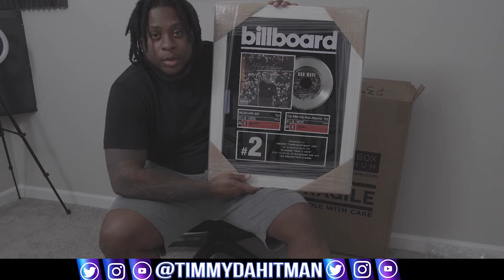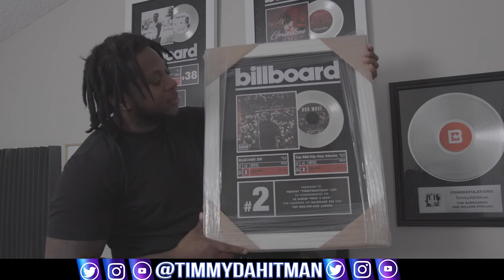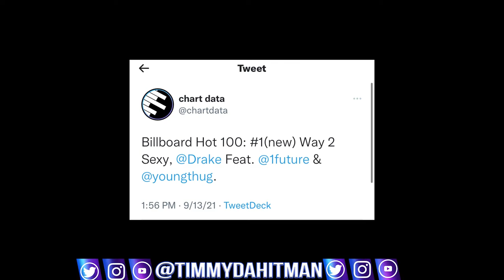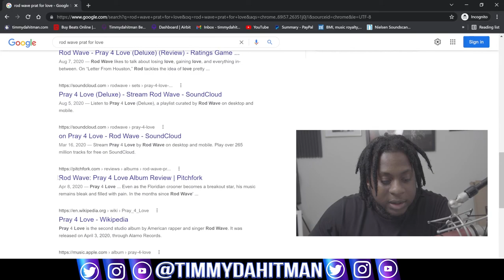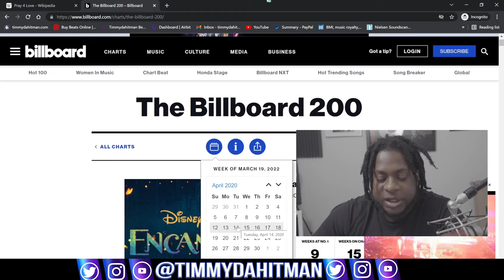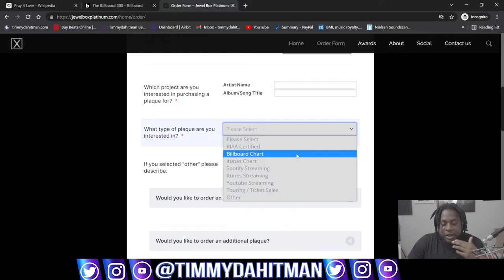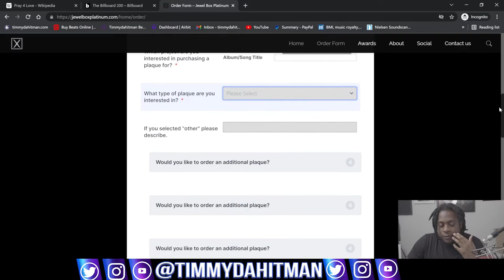Unboxing My Rod Wave #2 Billboard Plaque + How To Order Plaques (Platinum, Gold & Billboard Plaques)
❤️ |0:00 | FedEx Love Note|
💿 |1:07 | Plaque Unboxing|
👍🏼 |2:49 | Words Of Encouragement|
 📝|4:21 | How To Order Plaques !|